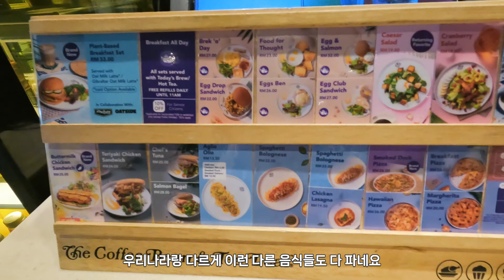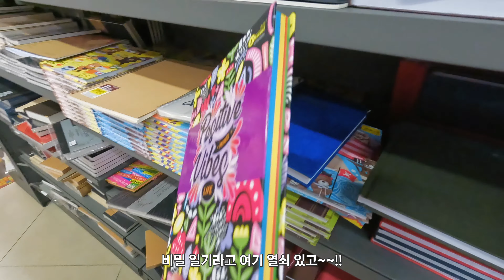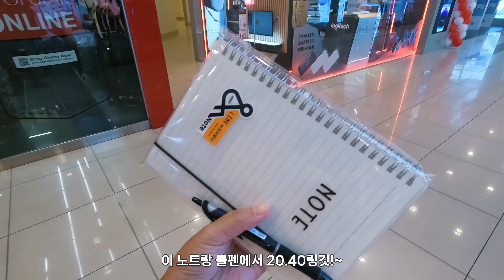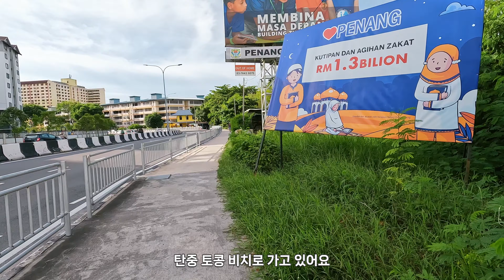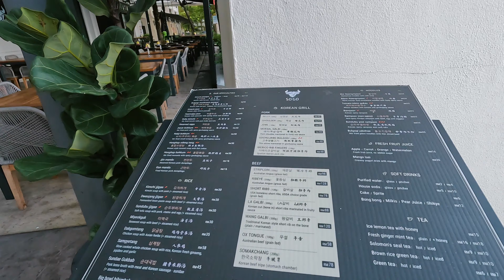페낭 내가 최고 애정하는 포토 스팟, 최고의 한끼, 커피 맛집, 페낭 바다뷰 그리고 맥주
안녕하세요. 유하라 Vlog 입니다

말레이시아 페낭 한달 살기하며 여행중입니다
페낭에서 제가 가장 좋았던 장소를 영상에 담았습니다 ☺️

- 나시칸다르 Restaurant Taman Emas
- Pinang Peranakan Mansion
- Tanjung Tokong Beach